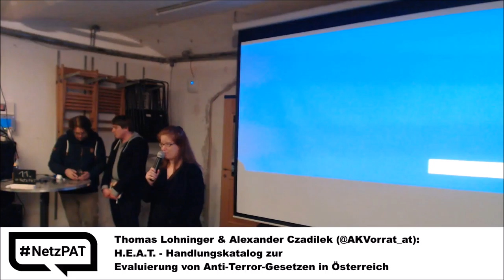NetzPat11 - 07 - Zwischenmoderation Barbara Wimmer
Sie arbeitet seit 2010 bei der Kurier-Futurezone, davor bei der ORF-Futurezone als Journalistin. Ihre Themengebiete sind unter anderem Netzpolitik, Datenschutz, Social Media und Digitales.

Sie ist von Anfang an im Team des netzPAT dabei
hier betreut sie den Twitter Account des netzpolitischen Abends

Auch elektronische Musik ist ihre Leidenschaft, so arbeitete sie vor dem ORF auch für Musik-Magazine wie Breakbeat (Deutschland) sowie Radio FRO.